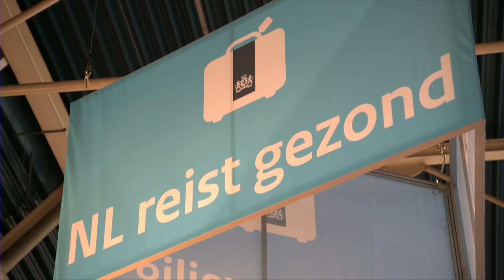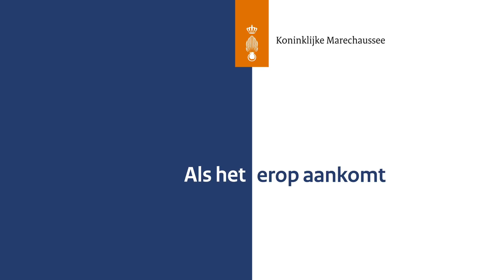Een dagje KMarren met marechaussee-2 Mandy, grenswachter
De marechausseegadgets zijn niet aan te slepen op de jaarlijkse Vakantiebeurs in Utrecht. De een na de andere bezoeker loopt langs de marechausseestand om een sleutelhanger, pen, zadelhoes of kleurplaat te scoren. Marechaussee 2 Mandy vult de voorraden voortdurend aan. Maar ze staat er natuurlijk vooral om vragen van vakantiegangers te beantwoorden over reisdocumenten.

Normaal is Mandy werkzaam als grenswachter op Schiphol, waar ze paspoorten controleert. Met haar kennis van reisdocumenten is ze dus de ideale kandidaat om toekomstige reizigers op weg te helpen in de Jaarbeurs. De 25-jarige Mandy had zich zelf opgegeven voor de Vakantiebeurs: "Ik houd van afwisseling, ik ben gastvrij en vind het leuk om informatie te delen met mensen. Op Schiphol is het 'snel, snel en weer door', hier heb je meer tijd om met mensen te praten. Je hoort veel vakantieverhalen, dat is heel leuk."

Code mediatheek: lvrq7gc